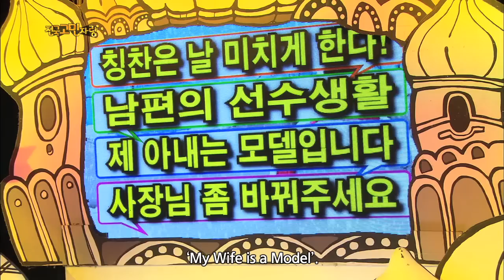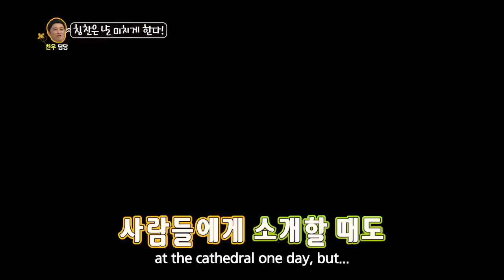Hello Counselor - Lee Sunjin, Han Young, Han Hyejin & Lee Hyuni! (2014.01.13)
National Concerns with Models! Models with perfect bodies are here. Lee Sunjin, Han Young, Han Hyejin and Lee Hyuni listen to national concerns. 'Don't Want to Hide it Anymore' won a third time last week. Will it win again? ;)